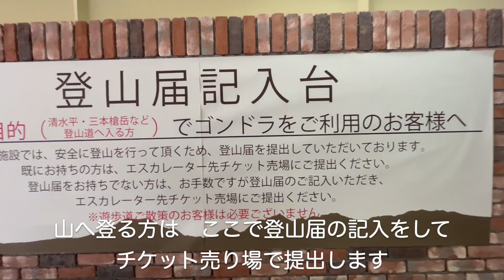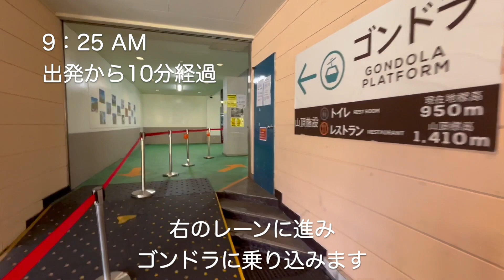赤面山（あかづらやま）ゴンドラで行く紅葉の穴場！360度の大展望が広がる山頂！山が描く紅葉のグラデーションを静かに楽しむ 福島県西白河郡 栃木県那須郡【山と音楽 m♪し音】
紅葉の季節に登りたい！那須岳が一望でき、静かな登山を楽しむならここ、赤面山！マウントジーンズ那須駐車場からスタート！この動画は初めて赤面山を訪ねる人の目線に立って山頂までの道のりを紹介しています。

今回の順路は：マウントジーンズ那須駐車場→ゴンドラ乗り場→ゴンドラ山頂駅→ゴヨウツツジ展望台→中大倉山→赤面山分岐→前岳→赤面山山頂のピストンとなり、ゆっくり往復してトータル5時間20分の旅（40分の休憩込み）です。

【旅の詳細】
マウントジーンズ那須駐車場へ駐車して、ゴンドラ乗り場へ向かう。入口にて登山届を記入し、エスカレーターへ乗りチケット売り場で提出。チケット（＠1,700、2023年10月時点）を購入して、いざ、ゴンドラに乗り込む。

山は紅葉が始まりかけていて、緑から赤黄へ移り変わる様子が見て取れる。約10分の空中散歩を楽しんだらゴンドラ山頂駅周辺を散策。山頂カフェにトイレがあるので、ありがたく利用。準備が整い、いざ赤面山へ！

先ずは、約20分で着くゴヨウツツジ展望台へ向かう。展望台からは茶臼岳・朝日岳はもちろん、これから登る赤面山が望める。景色を楽しんだら中大倉山へ進む。北温泉からの合流地点（中大倉山）に着いたら清水平方面へ向かう。しばらく緩やかな登りとなり、黄色や紅色に染まる樹々の下を歩く。自然の美しさに包まれながら、高揚感は増すばかり。

背丈ほどある笹藪を抜けると目の前は開けてくる。同時に勾配は厳しくなり、きつい登りは赤面山分岐まで続く。振り返れば高度が上がったことに気づき、中倉尾根や地平線まで見渡せる。

赤面山分岐を右へ曲がり大きく下る。直ぐに水場へ行く分岐となるが体力温存の為、ここはスルー。道幅が狭く滑りやすい場所もあるので足下には要注意！顔を上げれば赤面山まで続く稜線が紅葉に包まれ何とも美しい。

下り終わると平坦な道になり、ハイマツ帯を抜ければ前岳へ着く。前岳は草木がなくポカンと円状の空間となっていて、小休止を入れるには適所。那須岳や地平線を望みながら水分を口に含む。前岳を過ぎると、再び急登となり山頂まで続く。ザレ・ガレ・岩場の中を登り、旭岳が北西に間近に迫る頃、ようやく山頂へ到着。

山頂は広く360度のパノラマビューが楽しめる。ここから望む景色はまさに絶景で、今までの疲れを忘れさせてくれる。西から北に旭岳・甲子山・大白森山・安達太良山などが、南から西に那須連峰が良く望める。始まりかけた紅葉の美しさに魅了され、お弁当とコーヒーを口にする山頂は秘密の楽園、穴場スポットだ！

この動画は2023年10月18日に撮影したものになります。

赤面山：標高 1,701m
所要時間：ゆっくり往復してトータル5時間20分（40分の休憩込み）
駐車場：あり（マウントジーンズ那須駐車場（利用した際は無料、要確認））
トイレ：あり（マウントジーンズ那須駐車場、ゴンドラ駅（無料））

動画で使用している音楽は全てオリジナル曲となります。
下記のホームページから無料でダウンロードできますので、ぜひ活用してくださいね。
※ご利用規定は充分にお読みいただき、ご理解いただいた上でご利用くださいね。
※皆様からの善意で運営しておりますので、宜しくお願い致します。